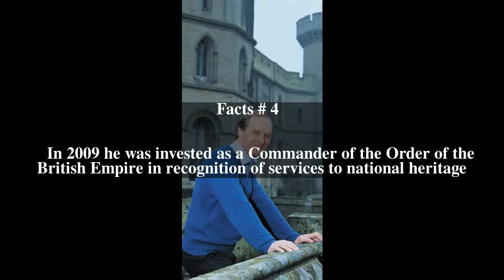James Hervey-Bathurst Top # 5 Facts